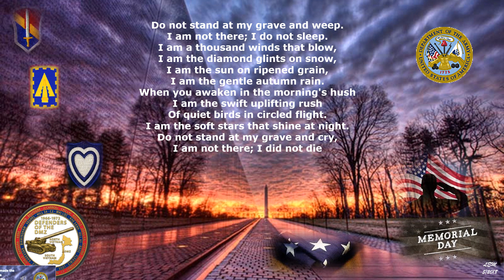In Memory of those who served withe the 2nd BN 94th Artillery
Remembering all that served with the 2nd battalion 94th Artillery on this Veterans Day November 11, 2023